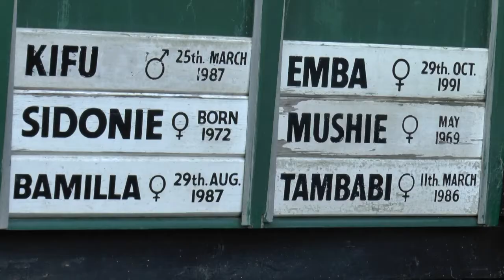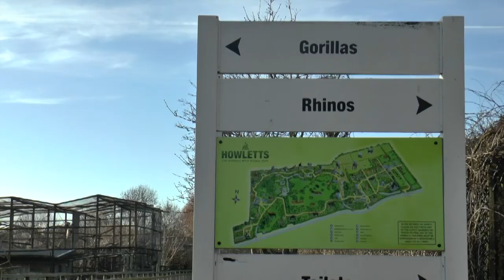Fancy working in an animal park? Howletts is recruiting for a gorilla intern and a carnivore keeper.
We visited the Bekesbourne animal park to find out more.